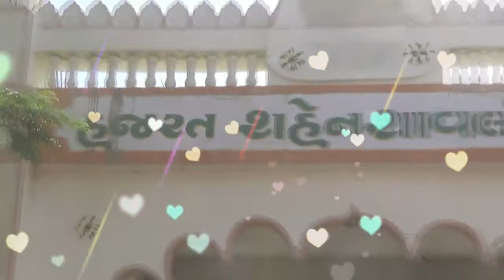હક શહેનશાહ યા સહેનશાહ દુલાબનેમેરોશહેનશાહ પીયાવલી